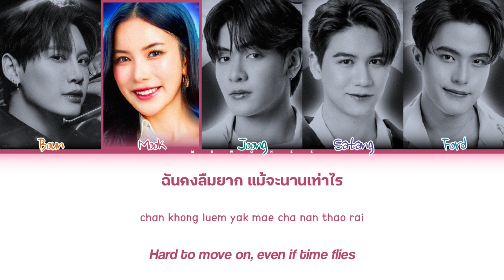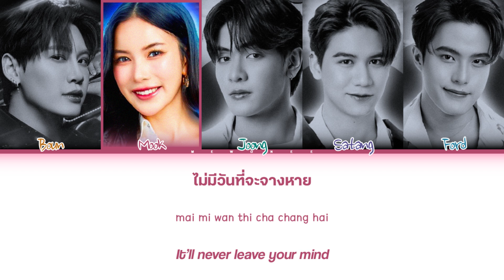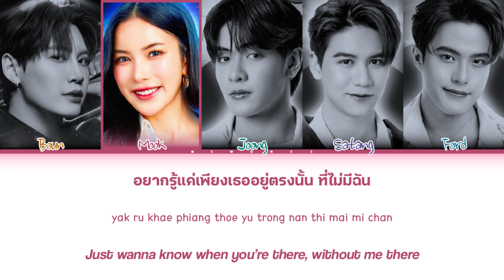【Boun x Mook x Joong x Satang x Ford】 First Love (รักแรก) (Original by Nont Tanont)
First Love (รักแรก) (Original by Nont Tanont) | Boun x Mook x Joong x Satang x Ford

- Artist: Boun x Mook x Joong x Satang x Ford
- Song: First Love (รักแรก) (Original by Nont Tanont)
- Ost.N/A
- Show: Bouncy Boun Concert 2024
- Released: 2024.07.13